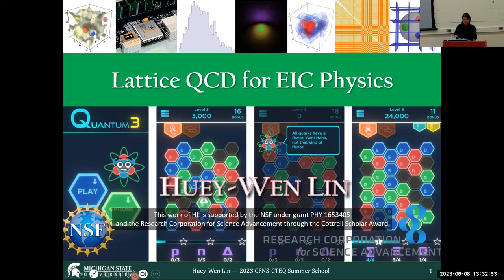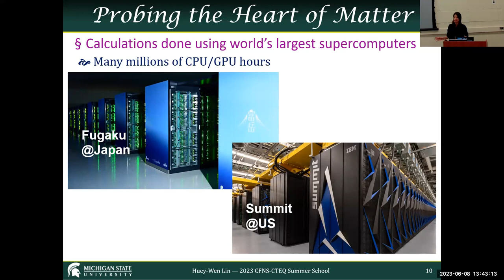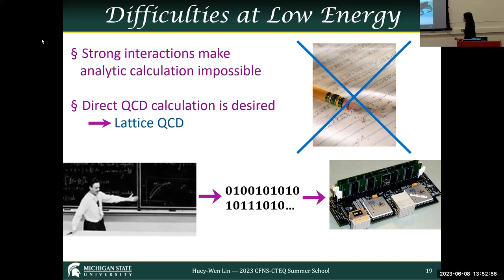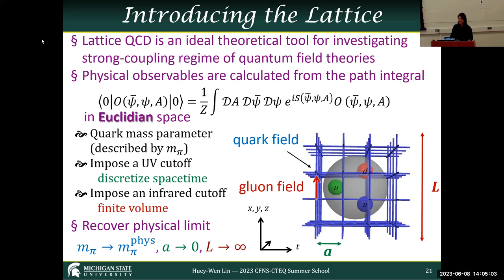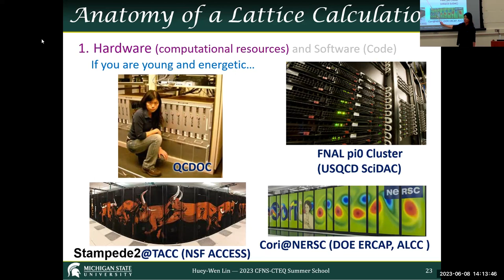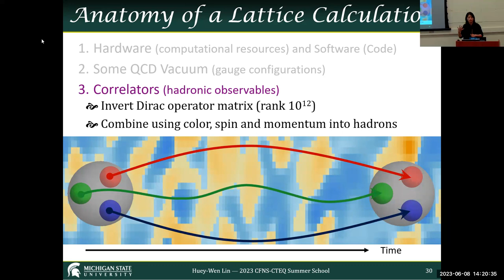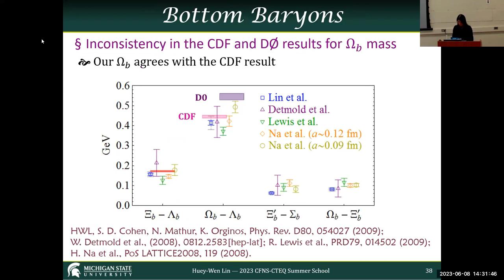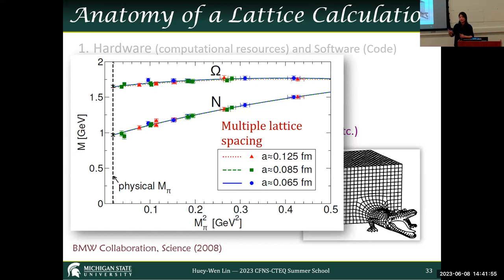Huey-Wen Lin #1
CFNS CTEQ Summer School 2023